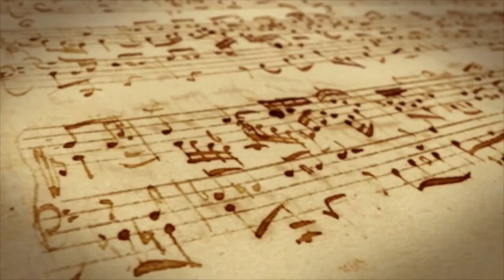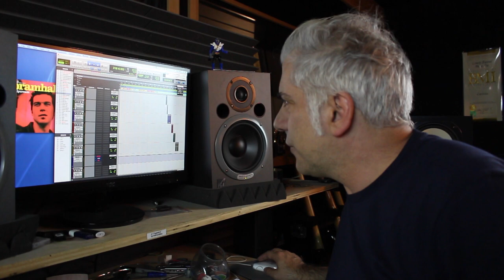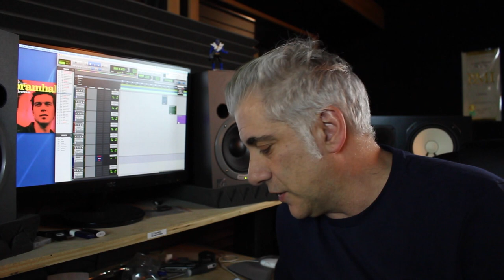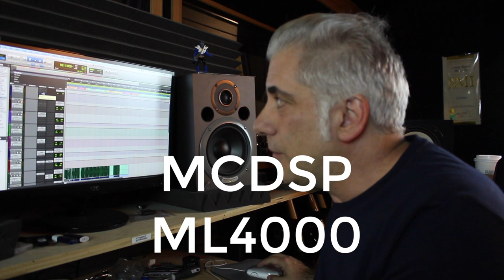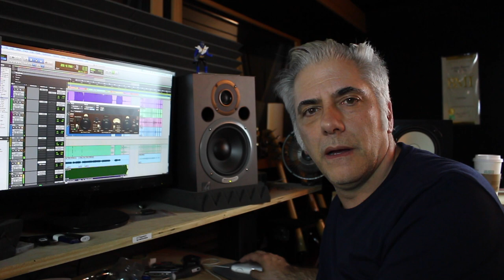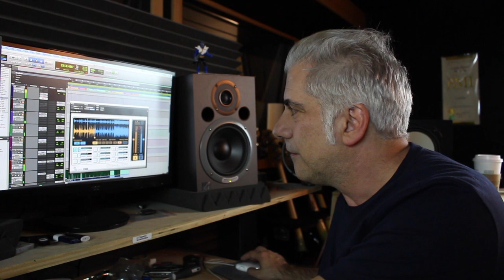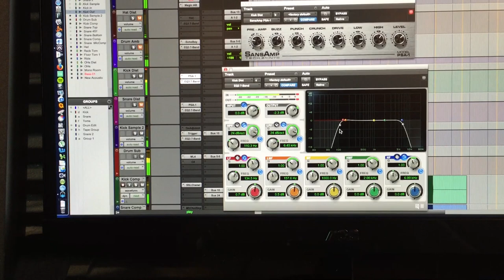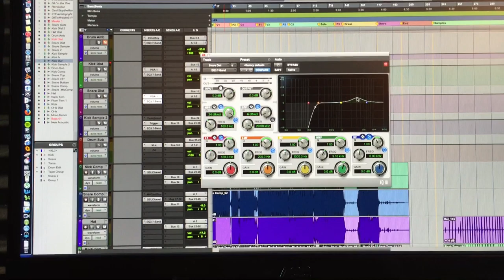Music Production - Tchad Blake Mixing Techniques Part 1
This Episode of Everything Music We Will Be Exploring The  Mixing Techniques of Tchad Blake. I explore Tchad's concept of EQ, Compression, Distortion on the Individual Drums, Drum Bus and Mix Bus. This is the first in a 2 part series on Tchad Mixing Style.

Follow Me On:

If you are interested in purchasing The Beato Book